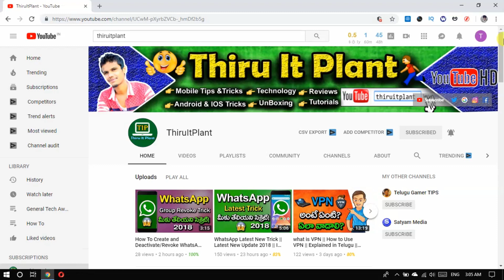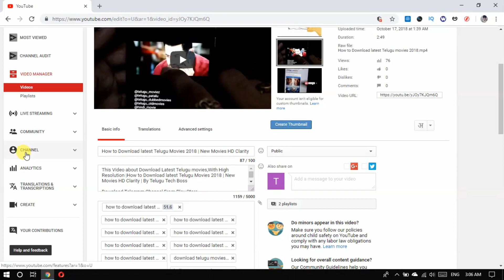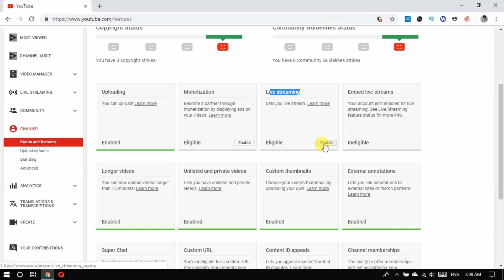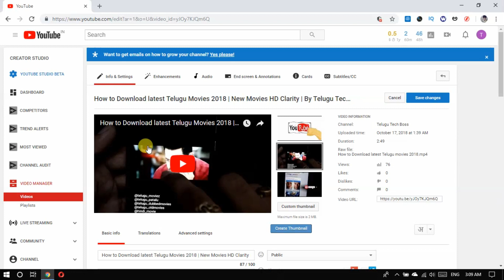How To Enable and Upload Custom Thumbnails on YouTube || In Telugu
In This Video i gonna Explain How to Upload thumbnail in new Channel Some people they don't know how to enable custom thumbnail option, that's why i did this video in Telugu

How do I enable custom thumbnails on YouTube?
Uploaded videos
Go to Creator Studio - Video Manager.
Next to the video, click Edit.
On the right of the preview screen, click the Custom thumbnail button.
Upload a thumbnail.
Once the thumbnail is uploaded, click Save changes

Before that need to Verify Your account with your mobile number
My Youtube gear:
Boya BY M1 mic
2 Laptop
1TB external Hard drive:
2TB external Hard drive:
Related issues :

Why can t I add a thumbnail to my YouTube video?

But, you can unlock the ability to upload a custom thumbnail just by verifying your YouTube account. Just go into account settings and click verify – then it will ask for a phone # for them to text a verification code to. That's it. They just want to make sure you are a real person

Can I change the thumbnail on my YouTube video?

To upload a custom thumbnail for an existing video: Go to your channel Video Manager. Locate a video and click the Edit button. Click the Custom thumbnail button and upload a thumbnail. Once the thumbnail is uploaded, don't forget to click the "Save Changes" button

How do you get verified on YouTube?

You can get started with verification by going You'll be asked to provide a phone number for account verification, so we can send you a verification code via voice call or SMS. Once you've verified your account, you will be able to upload videos longer than 15 minutes

How do you add thumbnails on YouTube app?

1.Add custom or automatic thumbnails
2.In the YouTube Studio app, tap Videos .
3.Select the video you want to edit the thumbnail for.
4.Tap the edit icon .
5.Tap Edit thumbnail.
6.Select your thumbnail: ...
7.Confirm your thumbnail selection and tap Select.
8.Tap Save

How do I verify my YouTube account?

Several steps are involved in verifying your account:
1. Log in to YouTube and click your channel icon in the top right. ...
2. Click the Gear icon. ...
3. Click the View Additional Features link. ...
4. Click the Verify button. ...
5. Specify your country location, choose a verification method, and then click Next.

How do I approve my YouTube channel?

Click the video or channel that you want to approve. Choose one or both of these options: Below the video player, click Approve to approve the video for everyone. At the top of the channel page, click Approve to approve the channel for everyone.